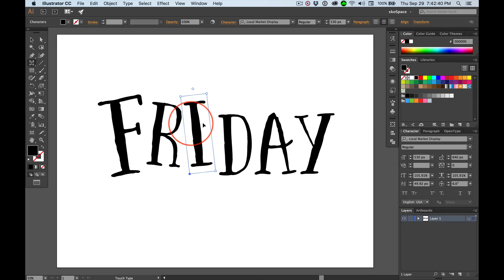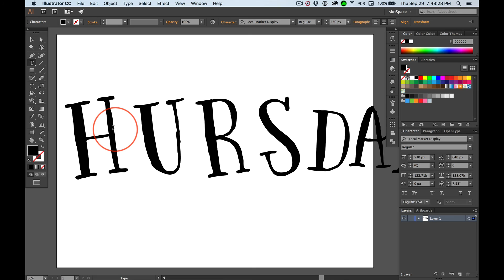Illustrator: Touch Type Tool